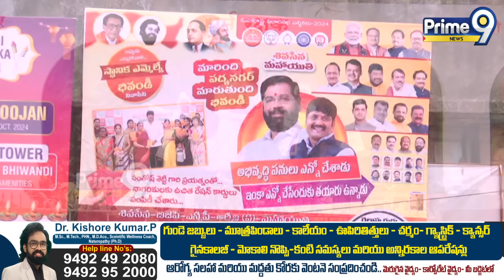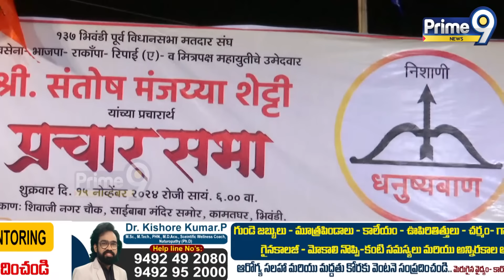మహారాష్ట్ర రాజకీయాల్లో తెలుగు వాళ్ళ పాత్ర..? పబ్లిక్ రియాక్షన్ | Maharastra Elections | Prime9 News